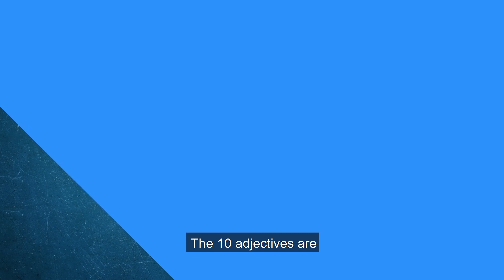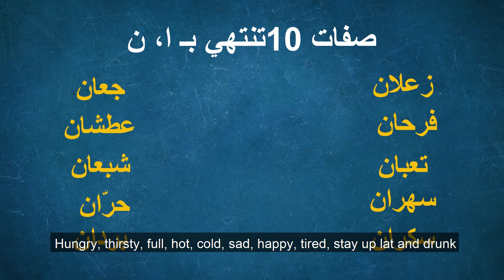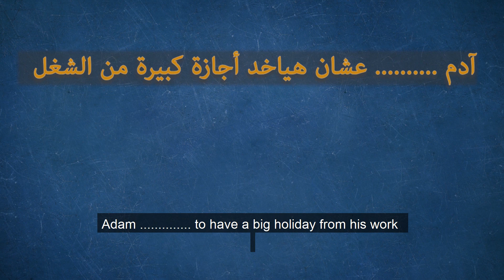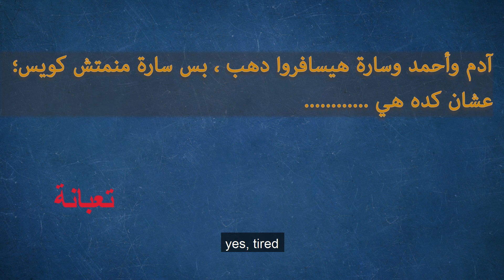10adjectives ending with(alef and noon) in arabic language that we use a lot you must know it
At the beginning, I would like to thank all  sweet people who helped me
Really thanks a lot . In this lesson we will talk about10 adjectives that end with (ا، ن),How we use these adjectives, masdar (مصدر)  of these adjectives, feminine (moanas مؤنث) of these adjectives
and how to get the plural (جمع)of these adjectives.-The first adjective is hungry (Jaan),
- I want to eat, iam hungry.The second adjective is thirsty ( atshan)- I am thirsty, Do  you have water?
- yes A third adjective is full (shabaan)-do you want to eat?
-thanke you, I’m full - Fourth is Hot (haran)
I am hot 5- cold (bardan)-are you cold?
- yes I’m cold. 6- sad (zaalan)- are you sad?
- yes I’m sad. 7- Happy (farhan) - I succeeded, I am happy.
- Congratulations 8- Tired (taaban)- what happened to you?
- I’m tired 9- stay up late (sahran) 10- Drunk (sakran)The 10 adjectives are Hungry, thirsty, full, hot, cold, sad, happy, tired, stay up lat and drunk the use Do we use these adjectives in modern standard arabic
and egyption  colloquial arabic (fosha and amea)? yes,  we use these adjectives in modern standard arabic
and egyption  colloquial arabic (fosha and amea)
except hungry(jaan) we say (jaan) just in egyption colloqial arabic  in modern standard arabic we say (jawaan) elmasdar how to get masdar of these adjectives? if we want to get masder of these adjectives, just delete (ا،ن)
with all these adjectives
except (jaan),it has a special rule so the 9 adjectives if we delete (ا،ن) we will get almasdar like atshan - atash like atshan - atash, shaban- shaba, sakran- sokr, sahran - sahar, haran - har, bardan - bard, zaalan - zaal, farhan - farahbut, masdar of (jaan) is (jue)the feminine (elmoanas) for these adjectives how to get  feminine (elmoanas) of these adjectives we will add taa marbota (ة)  in the end of these adjectives
just we add (yaa and noon) in the end of these adjectives, like jaan  jaanin, atshan  atshanin, farhan  farhanin, zaalan  zaalanin, taban  tabanin, sahran  sahranin.
so  today In this lesson we spoken  about10 adjectives
that end with (ا، ن). about  How do we use these adjectives, masdar (مصدر)
of these adjectives, about feminine (moanas مؤنث)
of these adjectives and how to get the plural (جمع)of these adjectives. we will make a Small exercise to know Do you understand or not? i will give you 5 seconds for every one The first one: Adam to have a big holiday from his work
happy, stay up late , cold. yes,  happy. Adam, Ahmad and Sarah are going to Duhab,
but Sara didn’t sleep well, so she is sad, hungry, tired. yes, tired.The weather was cold in Dahab, but they were not sad, cold, happy. yes, cold. now our lessonا has ended.
and activate the bell button to reach you all new. and If you have a question you can write to me in the comments
and I will answer it. Thank you, good bye.
 .if you want easy way to start learn arabic you must watch our videos in youtube
Those who know me know I am passionate about teaching Arabic Modern Standard Arabic and Egyptian Colloquial and have been doing this continuously since 2014. But at a deeper level, I am passionate about education and am constantly trying to improve and learn more about teaching in order to better assist my students.

After teaching Arabic for more than 6 years, I am planning to start a new YouTube channel called, Kelma arabi. Through this channel, I hope to teach not only MSA and Egyptian Colloquial Arabic, but also about Egyptian culture and local life to provide a more immersive experience for students. This channel will give everyone the opportunity to learn Arabic and more about Egyptian life for free and at their own pace.
10 صفات في اللغة العربية بنستعملهم كتير لازم تكون عارفهم. في البداية حابب اشكر كل الناس الحلوة اللي شاركوني افكارهم ودعموني بجد شكر كتير اوي. هنتكلم في الدرس ده عن الصفات 10 اللي بنتهي بحرف ا، ن وازاي بنستخدمهم وايه المصدر بتاع الصفات دول والمؤنث والجمع. الصفات العشرة هم (جعان، عطشان، شبعان، فرحان، زعلان، بردان، حران، تعبان، سكران، سهران) احنا بنستخدم الصفات دول في الفصحى والعامية ما عدا كلمة جعان بنستخدمها في العامية بس لكن في الفصحى بنقول جوعان، عشان نجيب المصدر بتاع الصفات دول بنحذف (ا،ن) زي كلمة عطشان- عطش، شبعان- شبع، بردان- برد، حران- حر، زعلان- زعل،.. اما المصدر بتاع كلمة جعان- جوع.
لو احنا عايزين نجيب المؤنث للصفات دول بنحط تاء مربوطة (ـة) في اخر الصفة زي كلمة جعان- جعانة، عطشان- عطشانة، شبعان- شبعانة، بردان- بردانة، حران- حرانة، فرحان- فرحانة، ..
اذا كنت تريد طريقة سهلة لتعلم اللغة العربية عليك متابعة قناتنا على اليوتيوب واستعراض كل ما هو جديد